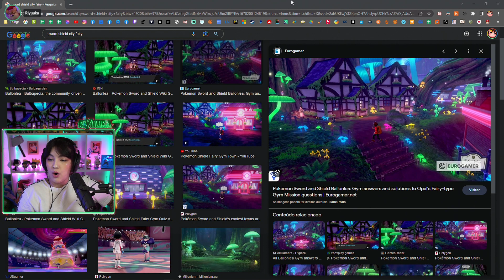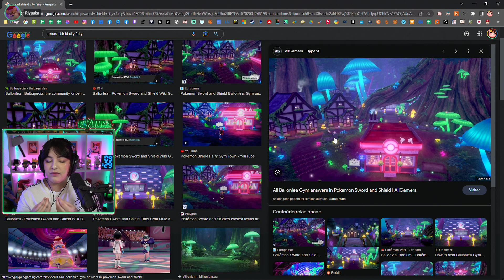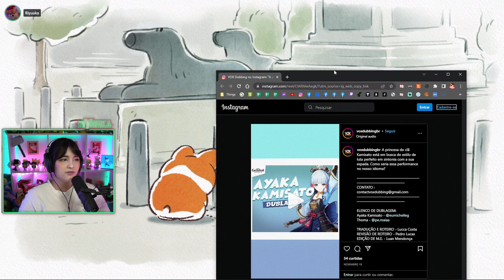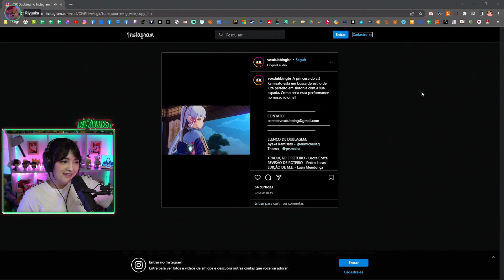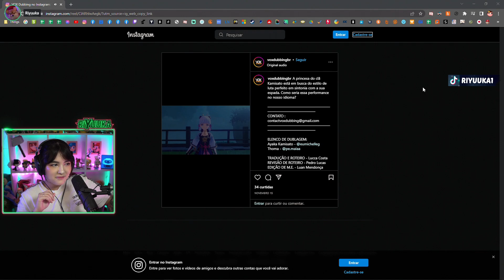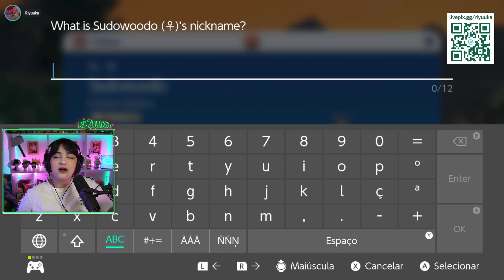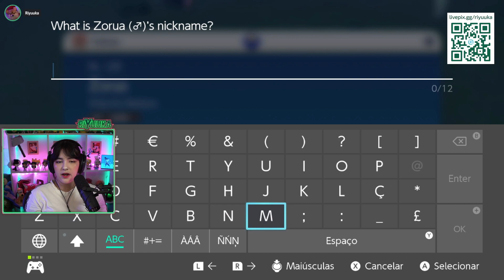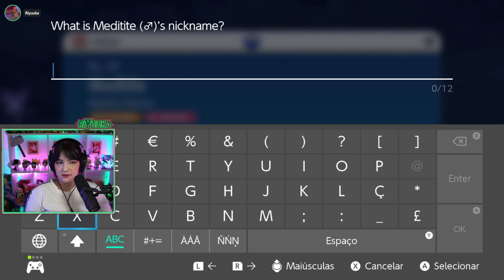Riyuuka jogando Pokémon Violet (GAROTAS MÁGICAS) #15